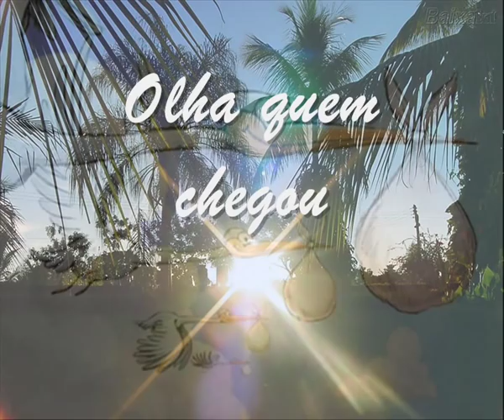Nascimento de Geovanna